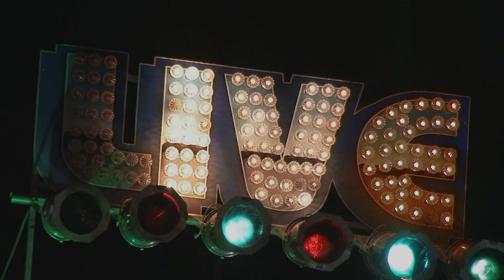Mike Zito Live @ 9 Wallis 12/7/19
Michael Zito- Guitar/Vocals
Terry Dry-Bass/vocals
Matthew R. Johnson- Drums/vocals
Anthony Geraci- Keys
Tyler Morris- Guitar